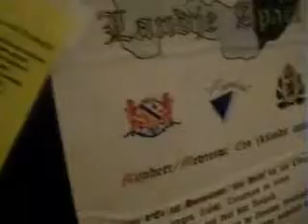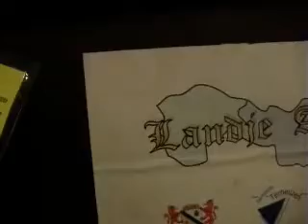Zeeuws Vlaams Volkslied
Zeeuws Vlaams volkslied op de woningexpo Goes